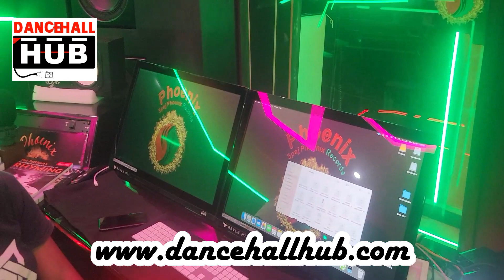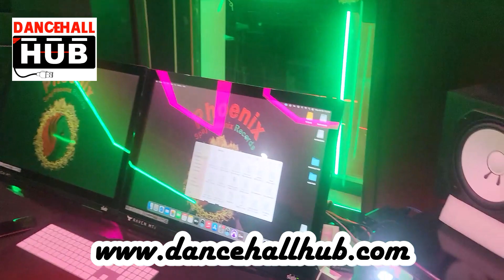First Interview With Japaness At Spaj Phoenix Recording Studio Owned By Japs - Dancehall Hub 2023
In The Streets With Alan Lewin  (Bits & Pieces)

Spaj Phoenix Recording Studio Owned By Japaness (Japs) - Dancehall Hub 2023

Ding Dong, Agent Sasco & Bounty Killer Overload Wknd - Dancehall Hub
Dancehall Hub is the number one source for dancehall news, lifestyle, and culture.

For new dancehall music, dancehall news & all things Dancehall Hub has the latest news, videos, interviews, and more

Stay up to date on your favorite artistes on DH-Up

COPYRIGHT STRICTLY ENFORCED
DO NOT COPY AND RE-UPLOAD